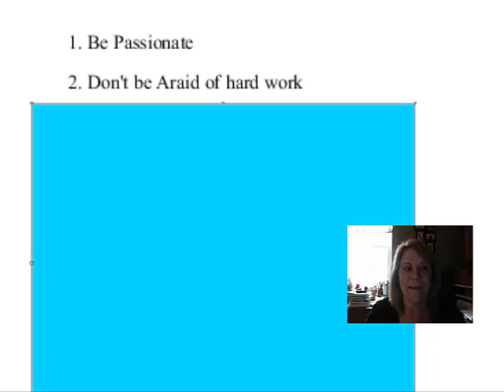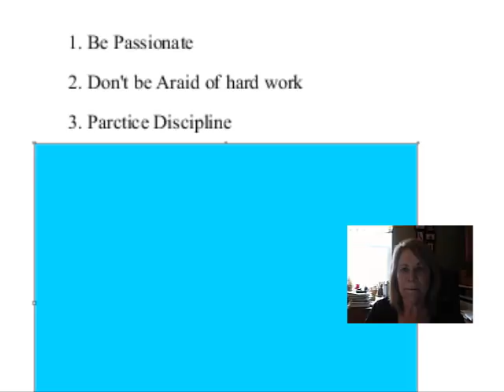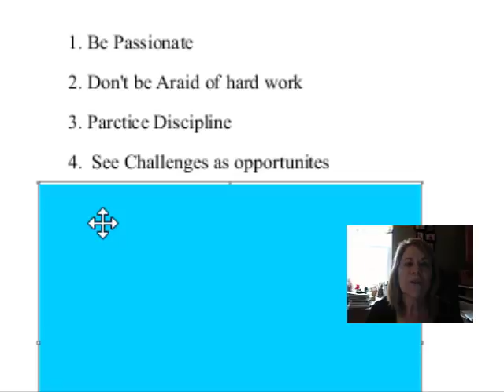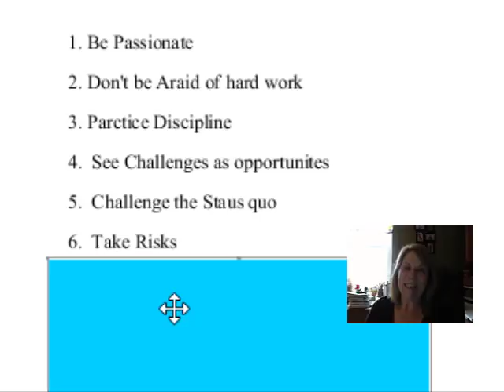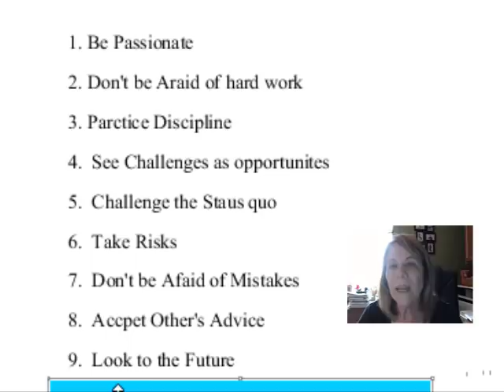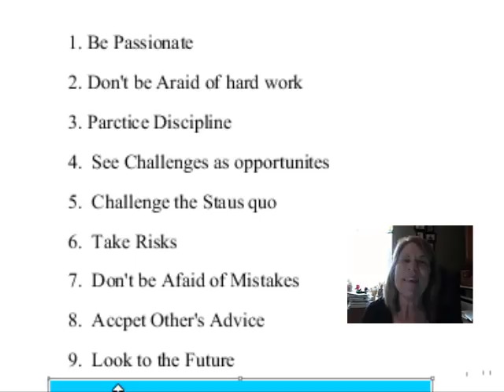Entrepreneur Mindset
Entrepreneur Mindset - Learn the mindset of an entrepreneur and make a intentional effort to think this way.